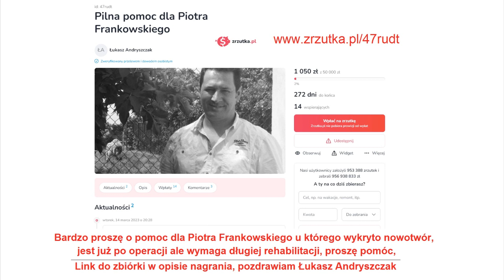Modlitwa o błogosławieństwo dla Polski i Intronizację /dzień 289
Adres do wysyłki dowolnych rzeczy które będą  mogłyby być wystawione na bazarku na licytację na pomoc dla zwierząt który jest organizowany przez Karinę: Karina Stachnik
 Leśna 34/2 62-322 Czeszewo   telefon kontaktowy: 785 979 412

Łukasz Andryszczak
ul. Harcerska 48b
63-000 Środa Wielkopolska
(Info, proszę nic nie wysyłać na ten adres jedynie po wcześniejszym
kontakcie na e-mail bo jestem zasypany wiadomościami od Państwa)

Pozdrawiam Łukasz

Modlitwa o dar pokoju św. Jana Pawła II
Boże ojców naszych, wielki i miłosierny! Panie życia i pokoju, Ojcze wszystkich ludzi. Twoją wolą jest pokój, a nie udręczenie. Potęp wojny i obal pychę gwałtowników. Wysłałeś Syna swego Jezusa Chrystusa, aby głosił pokój bliskim i dalekim i zjednoczył w jedną rodzinę ludzi wszystkich ras i pokoleń.  Niech już nie będzie więcej wojny – złej przygody, z której nie ma odwrotu, niech już nie będzie więcej wojny – kłębowiska walki i przemocy.
Spraw, niech ustanie wojna (…), która zagraża Twoim stworzeniom na niebie, na ziemi i w morzu.  Z Maryją, Matką Jezusa i naszą, błagamy Cię, przemów do serc ludzi odpowiedzialnych za losy narodów. Zniszcz logikę odwetów i zemsty, a poddaj przez Ducha Świętego nowe rozwiązania wielkoduszne i szlachetne, w dialogu i cierpliwym wyczekiwaniu – bardziej owocne niż gwałtowne działania wojenne. Ojcze, obdarz nasze czasy dniami pokoju. Niech już nie będzie więcej wojny. Amen.

MODLITWA O INTRONIZACJĘ CHRYSTUSA NA KRÓLA Polski

Jahwe, mój Boże... - potężna modlitwa od naszego Ojca

„Jahwe, mój Boże, niech dotrze do Ciebie moja modlitwa,
usłysz nasze wołanie o miłosierdzie i o pomoc,
przebacz tym, którzy nie pokładają wiary w Ciebie, mój Boże,
ani ufności w Twoją moc, by nas ocalić.

Nie uderzaj nas w naszych dniach,
wypalając w jednej chwili ziemię.
Ale w Twoim Ojcowskim Współczuciu
pożałuj nas i przebacz nam.
Nie pozwól, by zły jak wodę rozlał naszą krew.
Przebacz naszą winę, powściągnij swój gniew,
pamiętając o naszej słabości.

Powstrzymaj Twych aniołów zniszczenia,
dając nam jeszcze jedną szansę okazania się
wartymi Twojej Dobroci.
Pokładam mą ufność w Tobie. Amen”